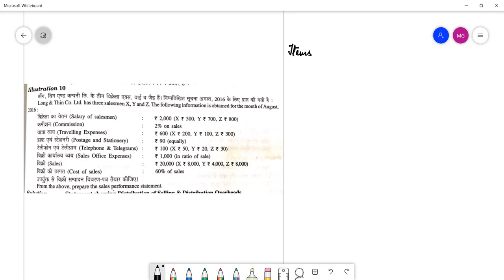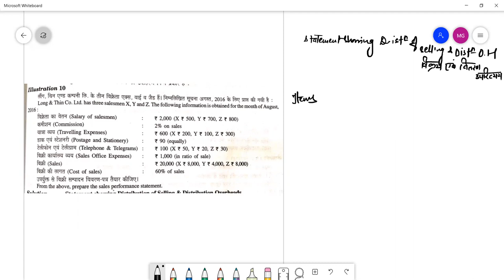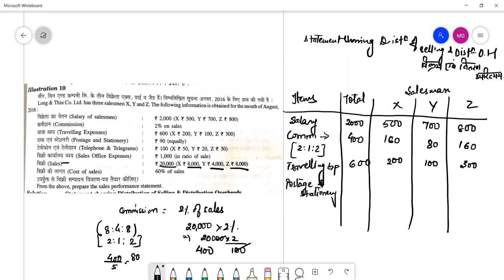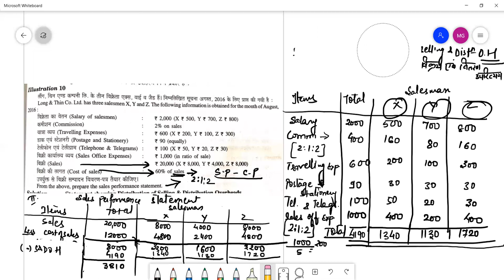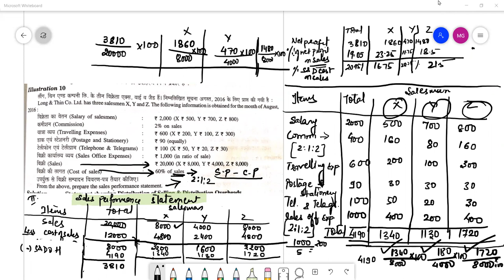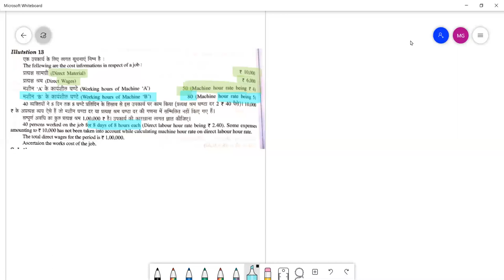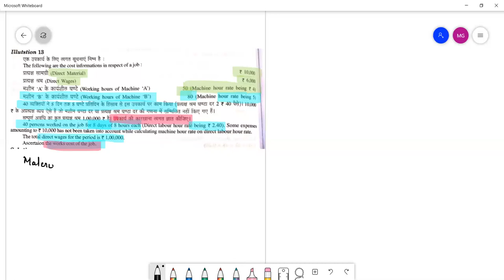HEENA OVERHEADS 9 23DEC